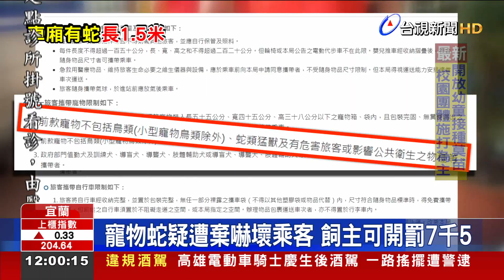火車上有蛇!列車長封車廂緊急疏散乘客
火車上出現1.5公尺的巨蛇！今天上午(18)一列272次自強號列車，行經瑞芳站時，有旅客通報 第12節車廂有蛇，列車長隨即疏散旅客、封閉車廂，等到停靠宜蘭站時，再由消防隊員上車幫忙抓蛇。專家判斷，這是一條鮭色紅尾蚺，幸好無毒又溫和，算是受歡迎的寵物蛇類，也沒有傷及旅客。不過台鐵現在要調查，是不是有人違規，把蛇帶上車，如果找到飼主，依法可開罰1500到7500元罰鍰。